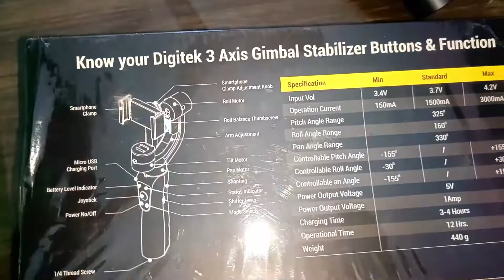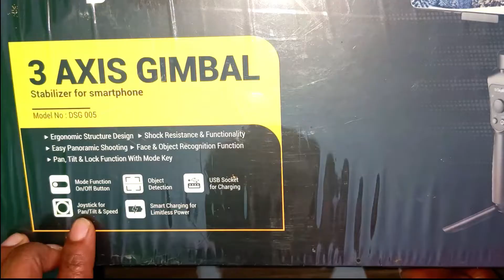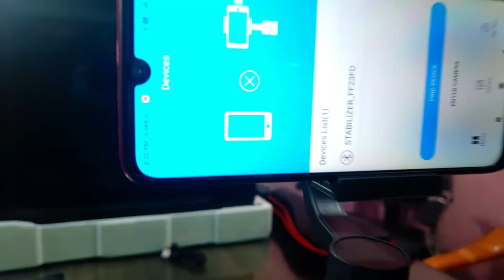My First Review & Unboxing :- Digitek 3 Axis mobile Gimbal unboxingreview ll best cheapest Gimble ll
My first unboxing and review detect 3 axis gimbal
Best budget 3 Axis gimbal stabilizer for smartphone 2020 cheap and best budget 3 Axis gimbal for mobile phones India 2020

Take a look at this IMAGINEA 2.4 GHz 2 in 1 K8 Wireless Microphone, Plug Play Digital Mini Portable Recording Wireless Microphone on Flipkart